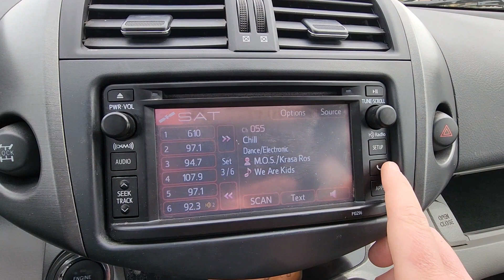2012 Toyota RAV4 Limited Dublin, Worthington, Amlin, Kileville, Powell 2T3DF4DV2CW192731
2012 Toyota RAV4 Limited 2T3DF4DV2CW192731 Video